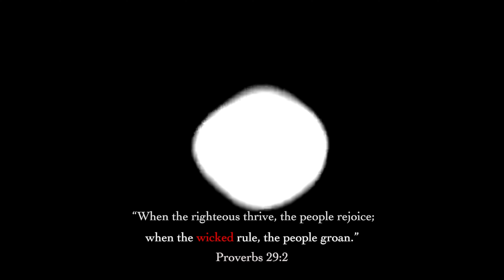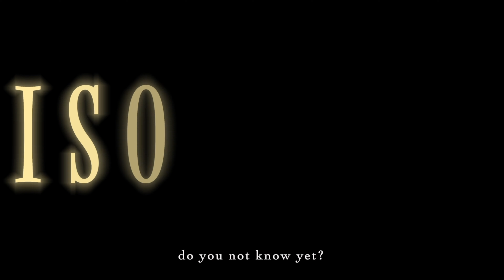ISOLATED (Short Film) - Sony ZV-E1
ISOLATED
Shot on the Sony ZV-E1 with cine lenses

Written, Directed, and Produced by Ryan Romo
Edited and DP'd by Ryan Romo
Co-producer and Dance Choreographer - Ellie Blanca
BTS/Marketing Manager and PA - Jacob Elledge
Composed by Tommy Nettleship
Prop Master - Jackson Romo
Starring Hunter Friederichsen as John Tristan
Co-starring Miriam Lumpkin as Jane Thompson
Jonathan Jeter as Victor Ambrose
Jackson Romo as Judge Chandler
Ryan Romo as Prosecuting Attorney
Connor Henson as Bailiff and Scientist Extra #1
Colin Henson as Defense Attorney
Jacob Elledge as Scientist Extra #2
Maggie Leoniesio as "Young Jane"
Henley Romo as "Unnamed Daughter"

Kite Covenant Studios Presents
In Association with Fiction Films
ISOLATED